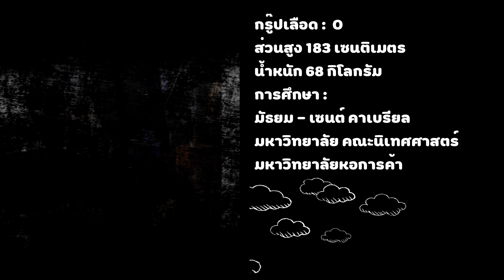ประวัติ ปอย กฤษณพงศ์ สุนทรชัชเวช | My Engineer | มีช็อป มีเกียร์ มีเมียรึยังวะ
สามารถติดตาม หนุ่ม ปอย ได้ที่

ขอบคุณทุกๆ คลิป รูปภาพ ที่ให้เราได้มีโอกาศรวบรวมโมเมนต์ดีๆ มาให้ดูกันนะ
วีดีโอนี้ถูกจัดทำเพื่อความชอบส่วนบุคคลไม่ได้มีเจตนาที่กระทำการละเมิดลิขสิทธิ์แต่อย่างใด หากผิดพลาดประการใดต้องขออภัยมา ณ โอกาศนี้
สามารถติดตาม เราได้ที่